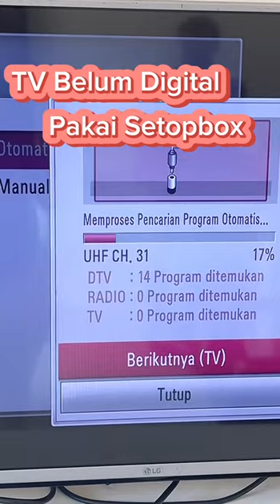Antena TV Digital Indoor Outdoor + Booster Antenna DVBT2 4K PX DA-6000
PX DA-6000, Antena TV Digital Indoor Outdoor terbaik dari PX Indonesia. Pasang antena TV digital di rumah kamu sekarang juga dan dapatkan sampai 48 channel siaran lokal dengan hasil jernih dan kualitas 4K. Didukung dengan IC Booster terbaru, penerimaan sinyal 5x lebih baik dibandingkan dengan antena lainnya. Beli antena TV digital PX DA-6000 di link marketplace di bawah ini:

Didesain di Taiwan, GARANSI Resmi 24 bulan

DA-6000 adalah antena terbaru yang didesain dengan warna hitam. Cocok untuk diletakkan disamping TV (standing unit) indoor & ditempel pada dinding outdoor. Dapat digunakan untuk semua tipe televisi (Smart TV, LED, LCD, TV Tabung). Mampu mendapatkan siaran digital. Nikmati siaran lokal kesayangan Anda : MNCTV, RCTI, SCTV, Indosiar, TV One, Metro TV, Antv, NetTV, dll.

NEW IC BOOSTER TECHNOLOGY
Teknologi IC terbaru, sensitifitas penerimaan sinyal menjadi lebih baik, sehingga channel yang diterima lebih banyak dan lebih jernih

4K HIGH QUALITY RESOLUTION
Memiliki kualitas gambar dengan resolusi 4K, yang membuat tampilan gambar lebih jernih dan stabil

MULTI DIRECTIONAL SIGNAL RECEPTION
Penerimaan sinyal 5x lebih baik, gratis menikmati 48 siaran digital di Indonesia tanpa biaya bulanan.

EASY INSTALLATION (WITH STAND/WALL MOUNT)
Dilengkapi dengan kaki penyanggah, dapat ditempel pada dinding/didekat TV, sehingga pemakaian indoor menjadi lebih mudah. Pemasangan di outdoor dengan kabel 12 meter, dapat dipasang menggunakan tiang penyanggah dan mounting kit yang sudah disediakan dalam kemasan

ANTI UV AND WATERPROOF
Memiliki desain yang elegan, bahan material tahan air dan sinar UV, pemakaian jangka panjang sampai dengan 10 tahun.
FITUR :
1. Penggunaan multifungsi : Indoor/Outdoor
2. Indoor : terdapat kaki penyanggah (Standing unit indoor)
3. Outdoor : terdapat wall mounting kit
4. Bentuk desain yang elegan
5. Teknologi IC terbaru
6. Tahan air (waterproof) & tahan terhadap sinar UV
7. Terdapat penguat sinyal (booster)

SPESIFIKASI :
Merek : PX
Model : DA-6000
Warna : Hitam
Kabel Coaxial : 12M